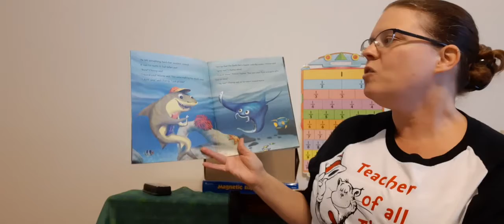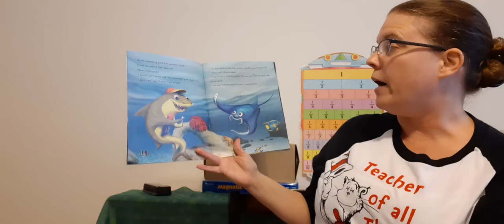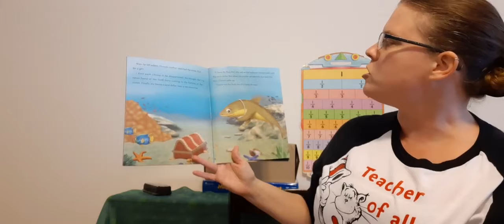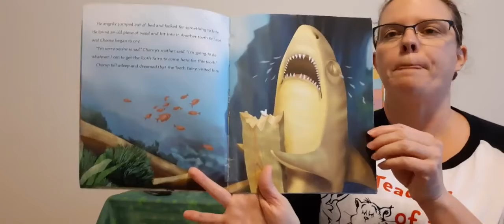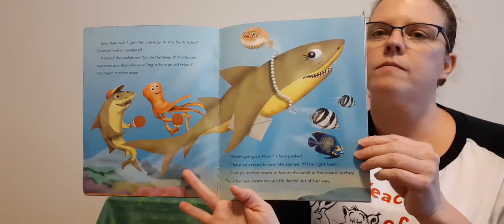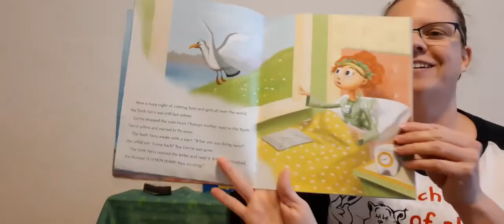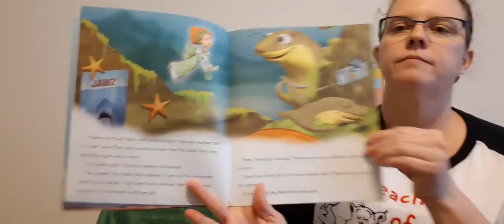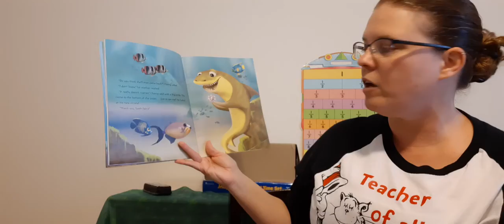Story Time with SJS! #28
Mrs. Wintersteen is back for more!